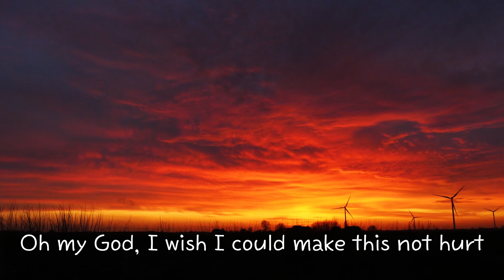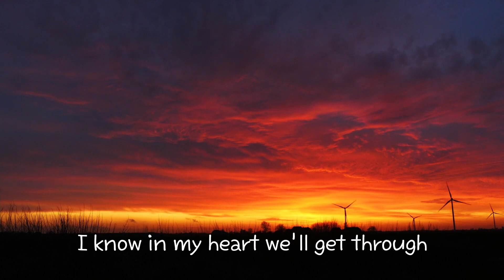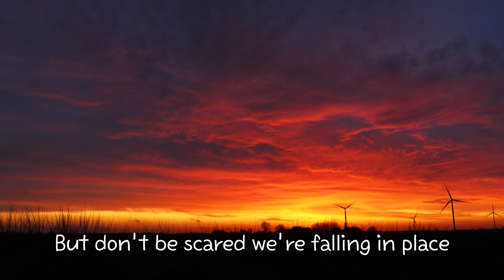[Lyrics] Darling-Ethan Dufault/how could we leave this alone? We’re worth too much to just let it go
❤🧡 Ethan Dufault
With warm production, soft, soulful Vocals and Hopeful melodies, Ethan Dufault delivers emotion-filled Pop songs that deal with questions of fate, faith and Hope.

❤🧡 Lyrics
Darling / Ethan Dufault

Can we just get home?
I hate this feeling
Can I just hold you?

“Too good to be true,” they told you
They spoke too soon
I know in my heart we’ll get through
Oh we need to

So babe, wait, how could we leave this alone?
We’re worth too much to just let it go
Oh my God, I wish I could make this not hurt
But don’t be scared we’re falling in place
So wait

Why try to hide when our cover’s see-through?
Not much to say but that “I love you”

So wait

Oh so wait
Oh so wait
Oh so wait
So wait

To. Someone

Mood
Uplifting, Love, Hopeful, Serious, Dramatic, Sad, Peaceful

Video Theme
Time-Lapse, Road Trip, Building & City, Fashion, Aerials, Landscape, Slow Motion, Weddings, Travel, Lifestyle, Medical, Nature

Instrument
Acoustic Guitar, Piano, Bells, Synth, Vocal, Backing Vocals, Keys

Tempo
Low, Medium

Genre
Pop, Singer-Songwriter